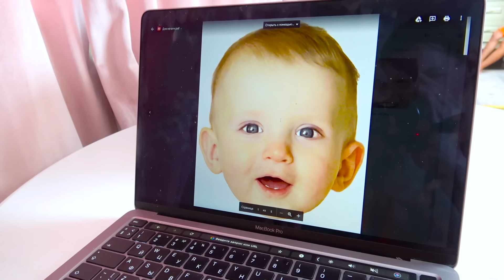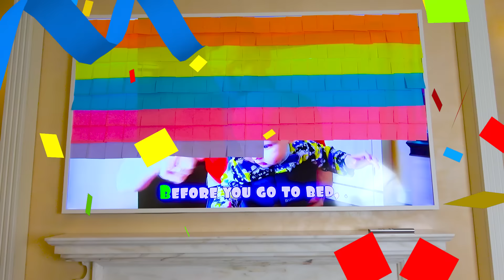Five Kids Little Babies Masks Story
Children want to be like baby and surprise dad with baby masks.